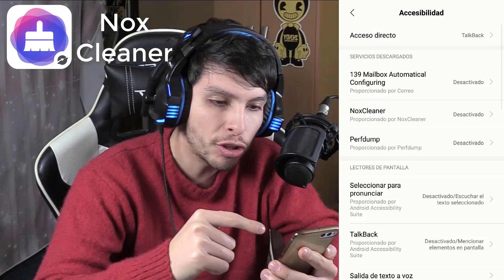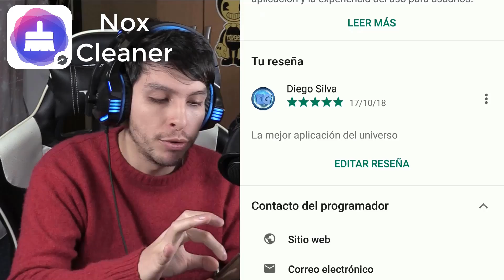HE MATADO AL PERRO MALVADO !! FINAL INESPERADO - Duck Season (Horror Game) | DeGoBooM